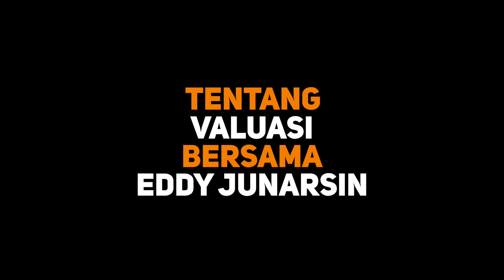Valuasi bersama Eddy Junarsin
Dipandu oleh Naya Hapsari, M.Sc. sebagai host, kali ini Eddy Junarsin, Ph.D. berbagi tentang valuasi sebagai salah satu konsep dasar dalam manajemen keuangan. Apa yang dimaksud dengan valuasi dalam bisnis? Kenapa valuasi menjadi penting? Bagaimana bisa sebuah perusahaan (rintisan) punya nilai yang jauh lebih tinggi dari nilai asetnya? Temukan jawabannya dalam Manajemen Berbagi episode ke-10 berikut ini.